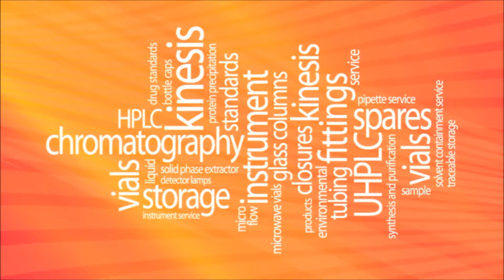Demonstration of a powder extraction, using the CambTEK Rapid Extraction System (RES)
The CambTEK RES is designed to simplify sample preparation of solid dose forms, freeing analysts from inaccurate and laborious processes, and reducing significant bottlenecks within laboratory and manufacturing workflows.
The RES features intuitive automation for rapid and reliable results; just load and walk away for sample-in to extract-out, ready for your analytical analysis.

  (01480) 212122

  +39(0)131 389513